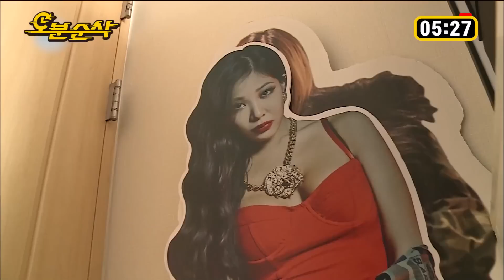[나혼자산다] 제가 이사가는 이유가... 옷 때문이에요😖 볼수록 슬퍼지고 어딘가 공포스러운 제시의 옷장 | 나혼자산다⏱오분순삭 MBC190329방송